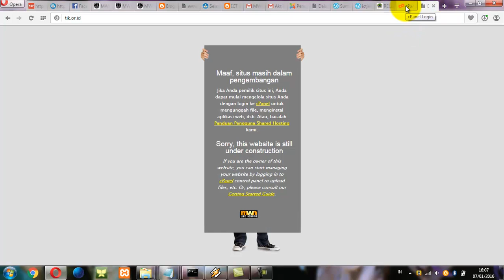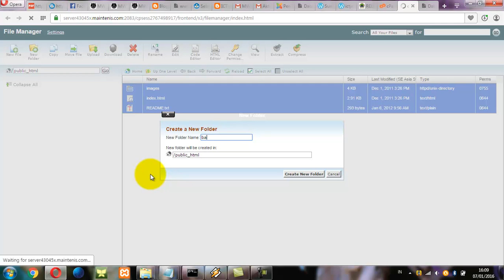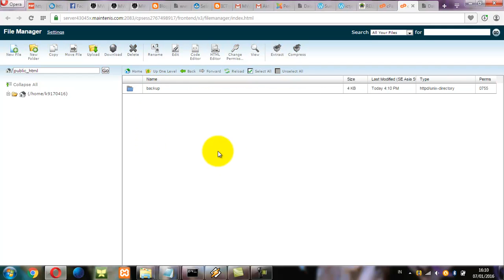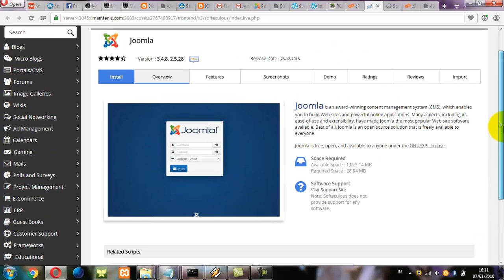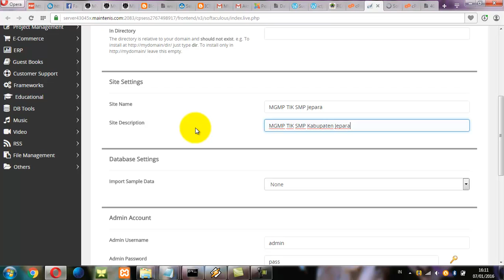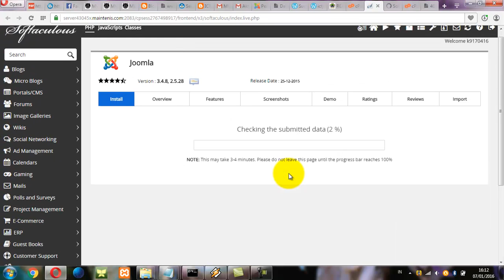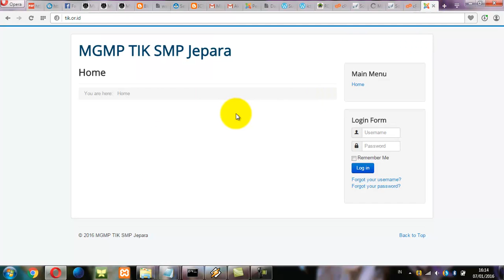Instalasi CMS Joomla 3 di Hosting Cpanel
btik.web.id